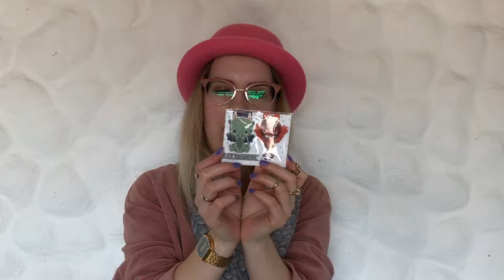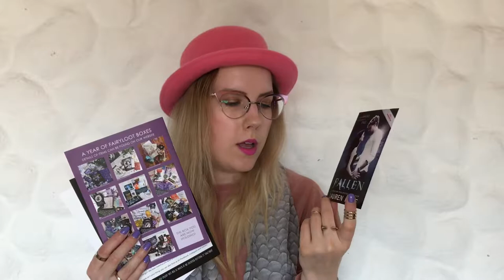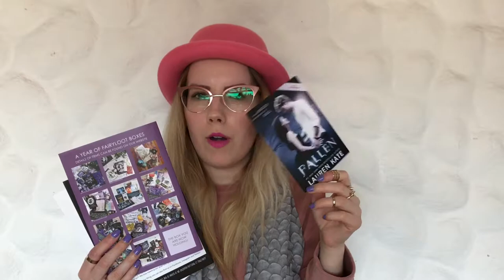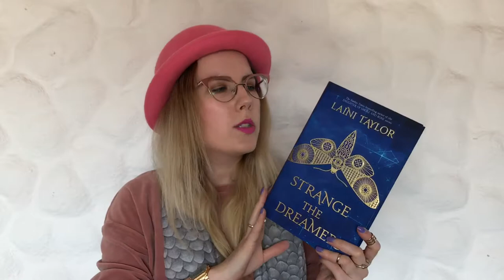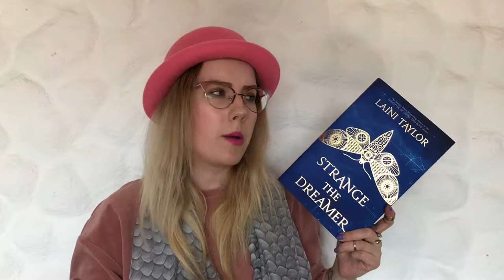[Unboxing] FairyLoot März 2017 | Deutsch | KimSlr